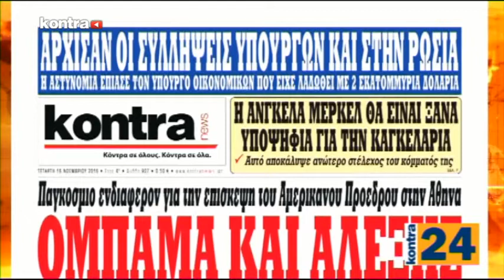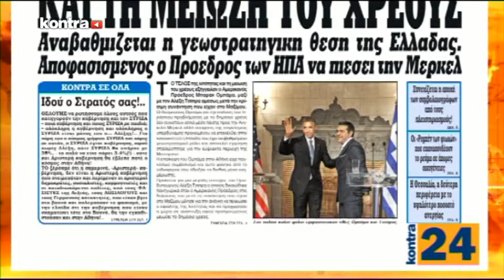KONTRA24 15/11/2016 ΜΕΡΟΣ 2 | Kontra Channel Hellas